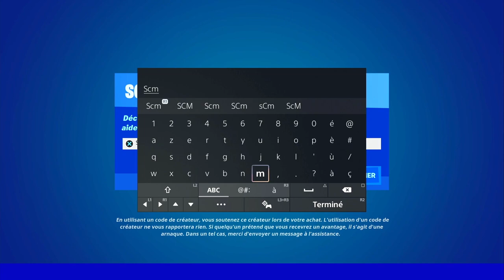DÉTRUIRE DES STRUCTURES AVEC DU FEU FORTNITE, EMPLACEMENT LUCIOLE FORTNITE CHAPITRE 3, ASTUCE DÉFI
▬▬▬▬▬▬▬ • BIENVENUE 😍 • ▬▬▬▬▬▬▬

▬▬▬▬▬▬▬ • PARTENAIRES 💪 • ▬▬▬▬▬▬▬

👉StealthGamer:
"SOISCOOLMEC"
"STRIKESOISCOOL"

TikTok "SoisCoolMecYTB"
👻Snapchat "soiscoolmec"

.▬▬▬▬▬▬▬ • TOP DON 💰 • ▬▬▬▬▬▬▬

▬▬▬▬▬▬▬ • MUSIQUE OUTRO 🎵 • ▬▬▬▬▬▬▬